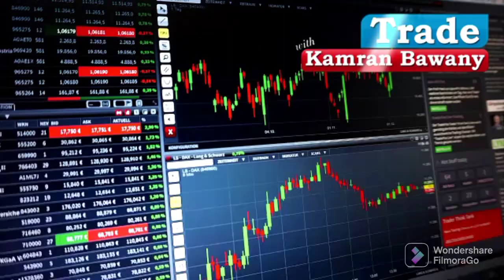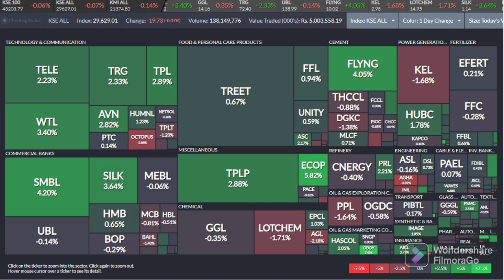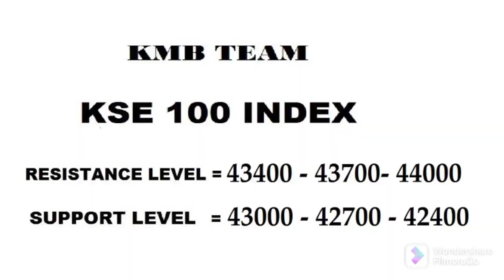PSX View on Thursday 24 March 2022 | OIC Meeting | l Low Volumes | WTI OIL | Current A/c Deficit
Account Opening  Department :

Hamza Raza
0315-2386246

Muhammad Farhan
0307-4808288